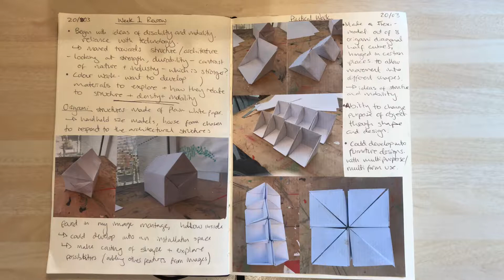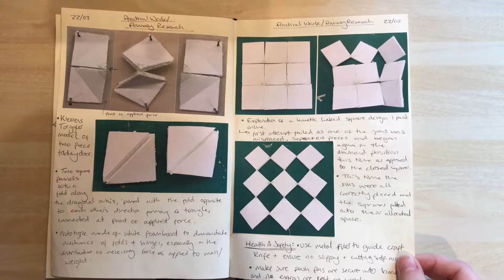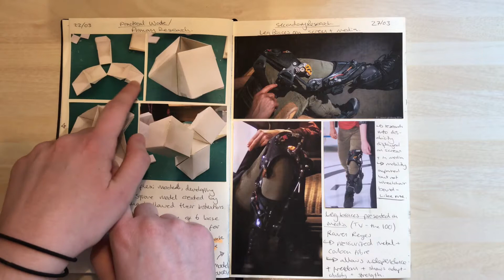FMP: Reflective Vlog - 4